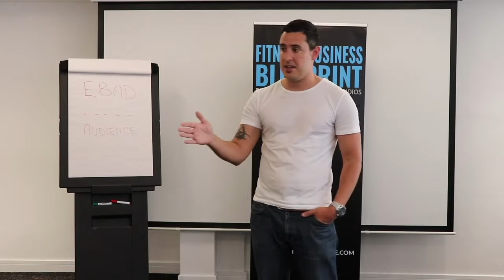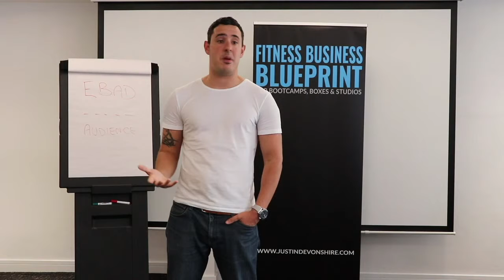The secret to attracting & retaining the best staff (FreeTour 2/2)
The secret to attracting & retaining the best staff & trainers to work for you

Justin Devonshire is the founder of Fitness Business Blueprint, a global consultancy & live events company helping fitness bootcamp, boxes & studio owners escape the "time for money" freelance hustle. . and instead grow a real systems-based business that gives them freedom and time off with their families.

Having started his first fitness bootcamp in a small grassy area and no money for advertising or equipment, Justin learned through mentoring, trial and error how to build a fitness-businesses from the ground up.

After almost a decade in business Justin has grown multiple successful fitness businesses, based on the fool-proof systems & strategies he puts in place, and shares transparently with tens of thousands of clients around the world.

Join us inside the most value-packed community for fitness business owners and PTs who want to explode their business & live more freedom:

Ready to get Justin in your corner mentoring you & your business team for the next 12-months?